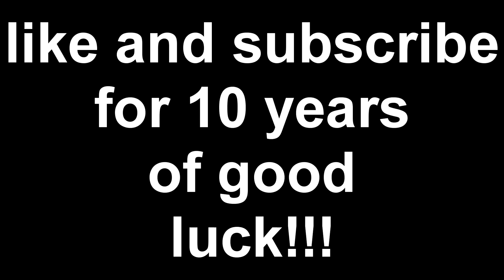MY LITTLE BROTHERS REACTION TO ME GOING TO FAZE POP UP SHOP WITHOUT HIM!!! *FUNNY!*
IN THIS VIDEO MY LITTLE BROTHER WAS REALLY MAD HE DIDNT GO TO THE WORLD CUP OR SEE FAZE CLAN!!

[Playlist Specific Hashtag]

[Video Title]
[Video URL]